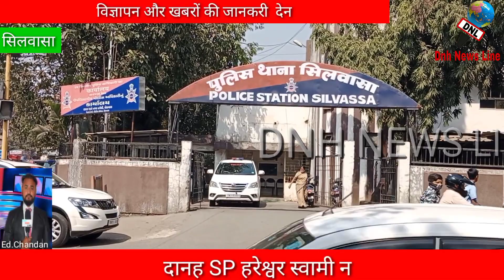लापरवाही करने पर हेड कांस्टेबल को किया बर्खास्त Laparwahi Karne Pr Head Constable Ko Kiya Barkhast